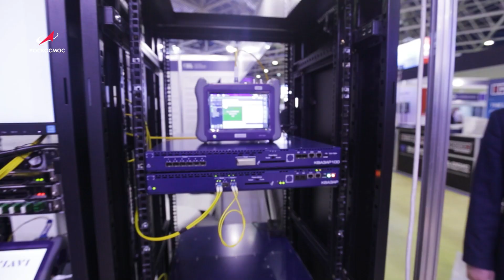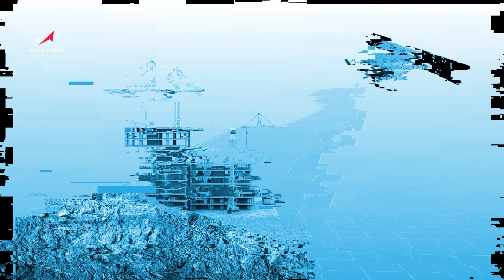«Сфера»: для чего нужны сотни спутников на орбите Земли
26 апреля 2022 года, в Центральном выставочном комплексе «Экспоцентр» состоялся конгресс «Сфера» в рамках XV Международного навигационного форума. Это ведущее отраслевое событие в сфере навигации, направленное на продвижение и развитие технологий и решений на базе навигации, связи и дистанционного зондирования Земли.

В рамках данного проекта на орбиту будут выведены несколько сотен спутников. В систему войдут аппараты серии «Экспресс», а также «Скиф» для широкополосного доступа в Интернет и «Марафон» для Интернета вещей. В «Сферу» также войдут спутники связи «Ямал», аппараты дистанционного зондирования Земли «Смотр», «Беркут-О» и «Беркут-ВД» — для оптического наблюдения и радиолокационные «Беркут-X» и «Беркут-X, L, P».